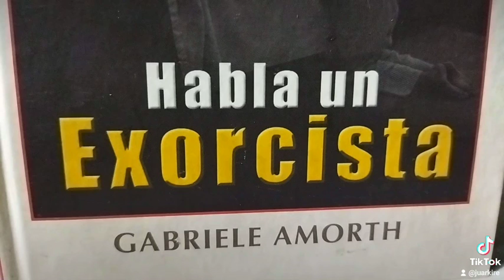EXISTEN LOS FANTASMAS?PUNTO DE VISTA CATÓLICO SOLAMENTE.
Hola a todos, encontré esta pequeña cápsula en la página católica Church pop,y solo presenta el punto de vista cristiano versión católica.Es el punto de vista de dos sacerdotes exorcistas,el ya fallecido Gabriel Amorth y el exorcista español José Antonio Fortea Cucurull.Espero les guste.Salufod a todos.